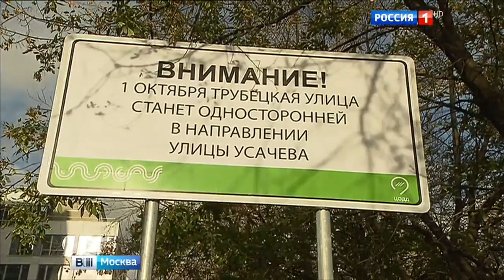Новости 01.09.2016 Владельцев служебного транспорта заставят раскошелиться на парковки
Избавьтесь от назойливой рекламы!